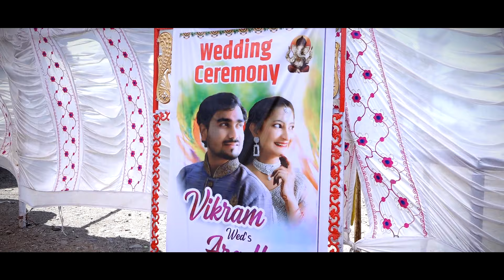AradhyaVikram's WEDDINGTEASER@vikramrathodRockstar559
wedding Anniversary 1st banjarafamily beachmorning 1st goabeach lovesong Teaser 💕